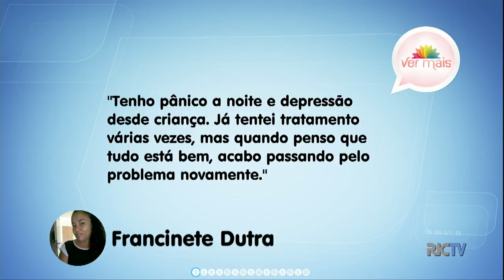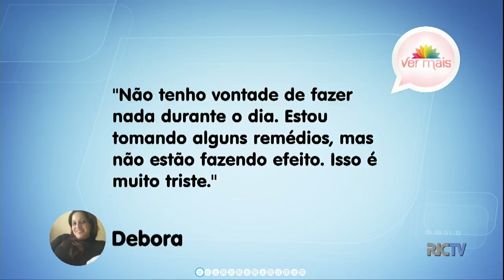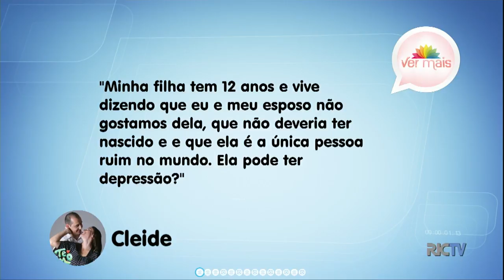Depressão - Sintomas e Tratamentos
Muitas pessoas neste momento que estão acompanhando ao Ver Mais, estão com depressão, algumas já com diagnóstico, outras, apenas sofrendo em silêncio. O que fazer nesta hora? Como saber que a pessoa precisa de ajuda? Veja.